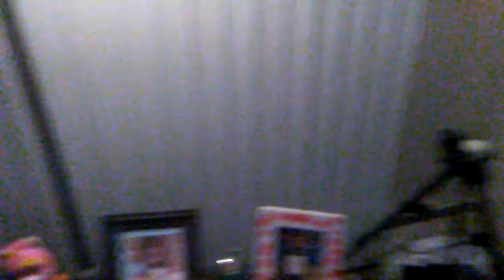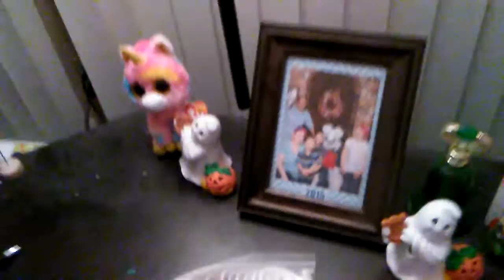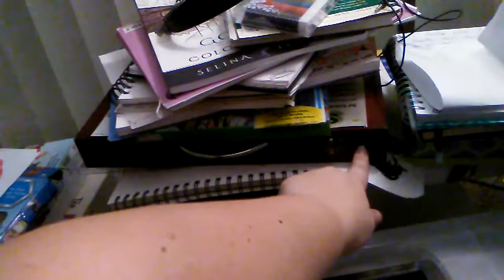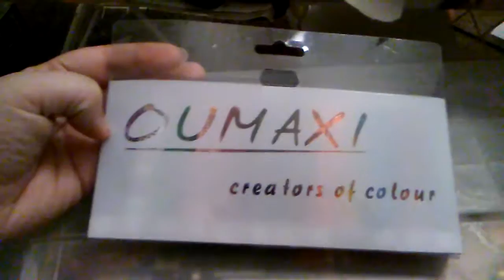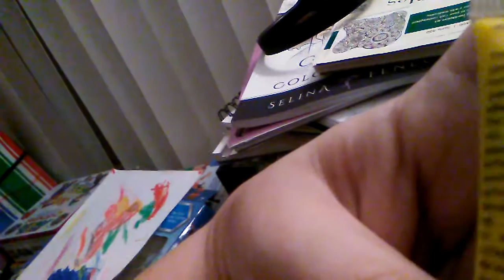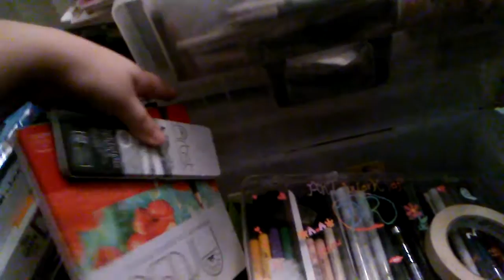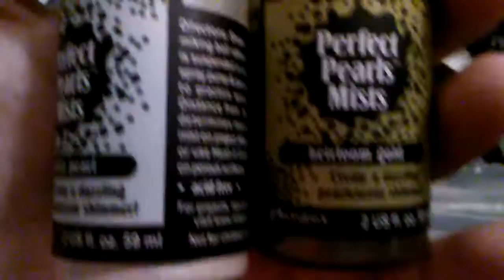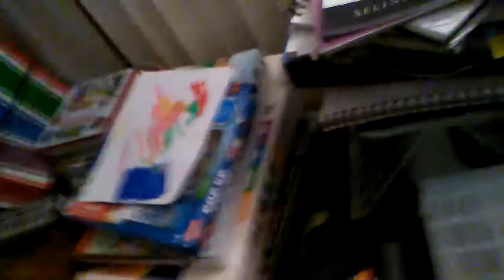Messy Art Area Tour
Showing you around my lil Art Area in my Living Room sorry for the mess I havr been sick lately